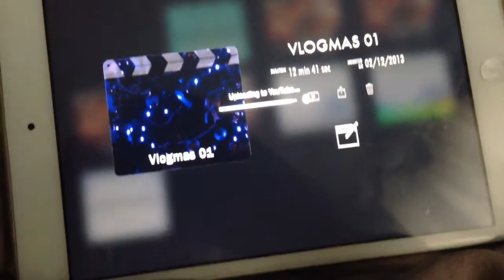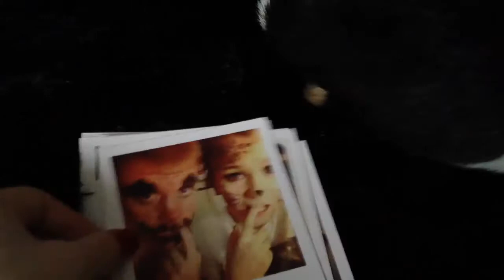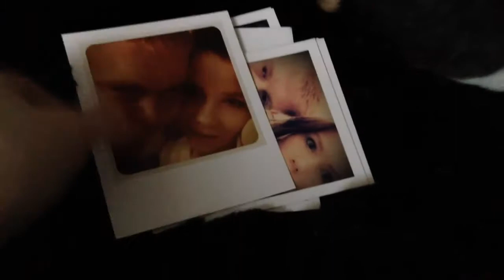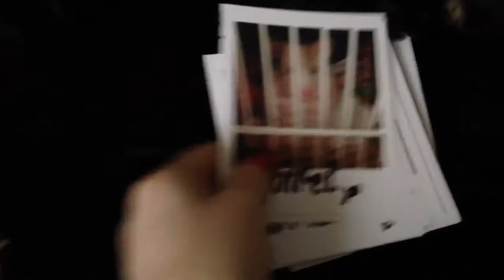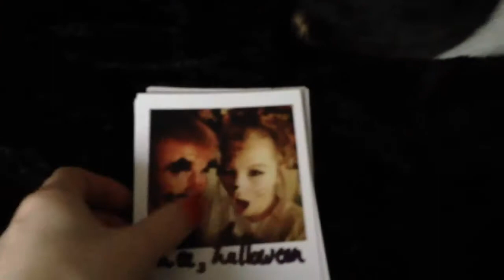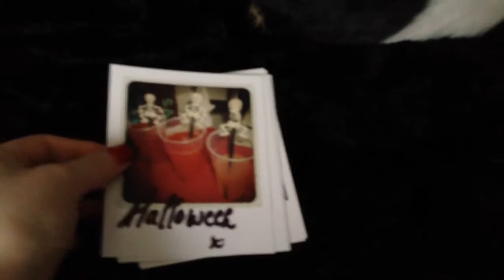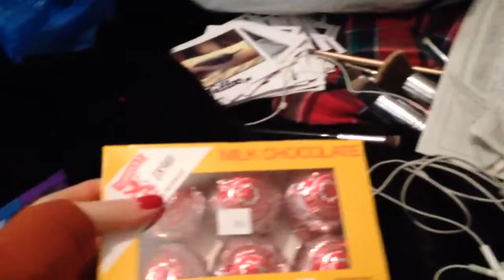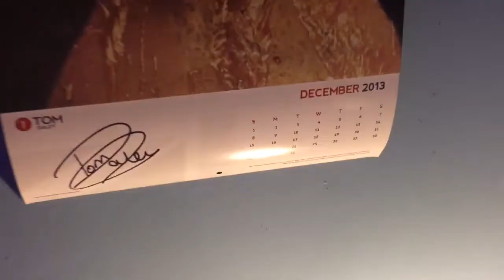Vlogmas 2013 🎄 Day 2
smithtogoplease.blogspot.co.uk
Crayola-pretty.blogspot.co.uk